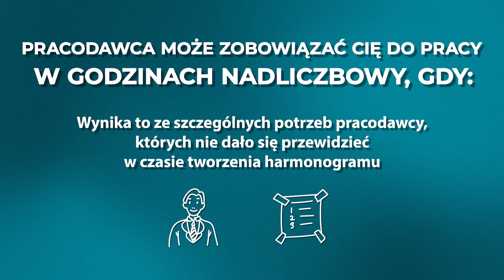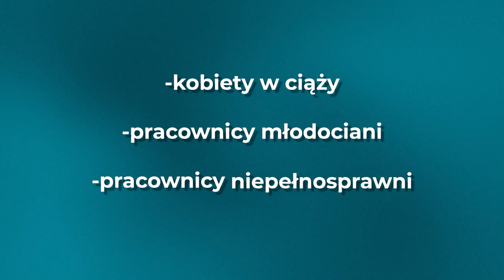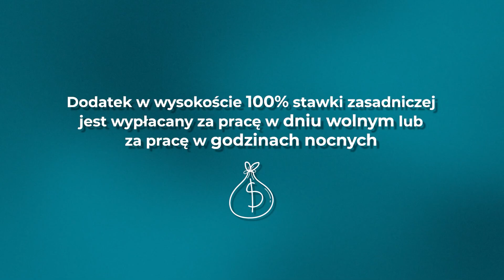Czy pracodawca może ZMUSIĆ CIĘ DO NADGODZIN?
🥰  Z ogromną radością oddaję w Twoje ręce moje nowe dzieło, można by powiedzieć nowe dziecko – dosłownie i w przenośni.

😍 Od 5 kwietnia cyklicznie w każdy poniedziałek o 18:00, wspólnie z Beniaminem, pomysłodawcą i współtwórcą nowej serii HRpoLudzku będziemy publikować krótkie filmiki dedykowane młodemu pokoleniu stawiającemu pierwsze kroki na rynku pracy.

💁‍♂️💁‍♀️ Będziemy w nich prezentować blaski i cienie praw i obowiązków zarówno pracownika jak i pracodawcy - z dwóch perspektyw.

👌 Naszym celem jest pokazanie relacji Pracownik - Pracodawca jako WIN-WIN, w której każdy jest wygrany, w której każda ze stron szanuje i respektuje prawa drugiej Strony.

💁‍♀️💁‍♂️ W dzisiejszym odcinku wyjaśnimy tajemnicę nadgodzin. Kiedy pracodawca może wymagać nadgodzin od pracownika oraz czy pracownik może mu odmówić?

00:00 Start
00:48 Czy pracodawca może Cię zmusić do pracy w nadgodzinach?
00:58 Kiedy może to zrobić?
01:58 A kiedy i kogo nie?
02:20 Czy pracownik musi wykonać polecenie pracy w nadgodzinach?
02:42 Czy to niewolnictwo?
03:04 Limity pracy w nadgodzinach
03:30 Rekompensowanie pracy w nadgodzinach
05:08 Co w sytuacji, gdy pracownik nie wykona polecenia?
05:52 czego nauczył się dziś Beniamin?

❗️⏰ Bądź z nami już jutro o godz. 18.00!

✍️ Koniecznie daj znać w komentarzu co sądzisz o naszym nowym przedsięwzięciu 😍

👌 A może podrzucisz nam w komentarzu pomysły tematów, które warto poruszyć w kolejnych odcinkach.